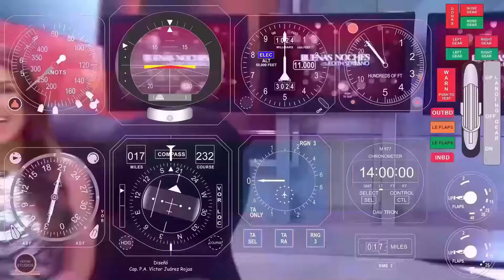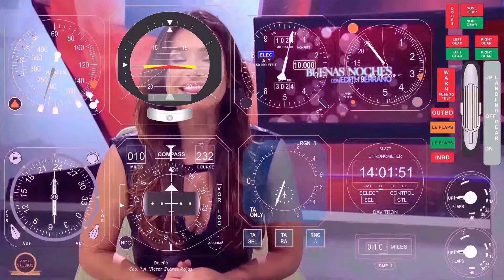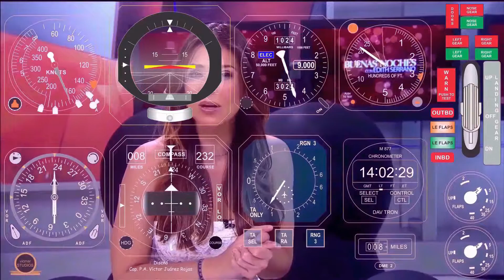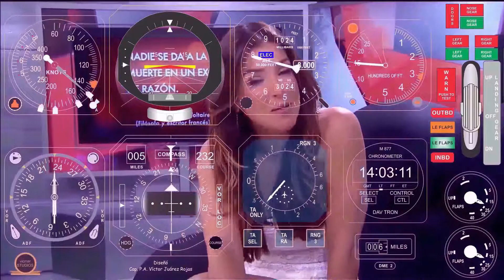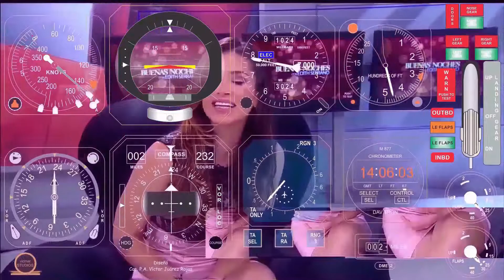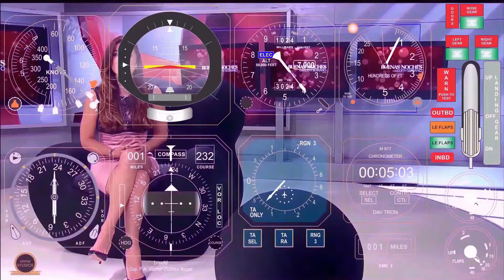14 05 22 A 14 06 03 MEX CITY APP ILS RWY 23L ANIMATION 05 20 08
Entretenimiento Musical